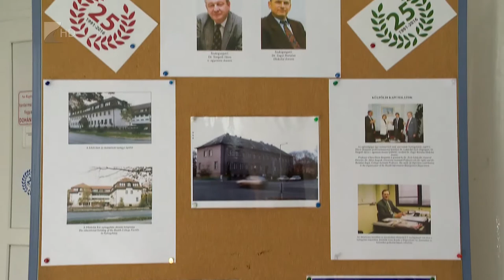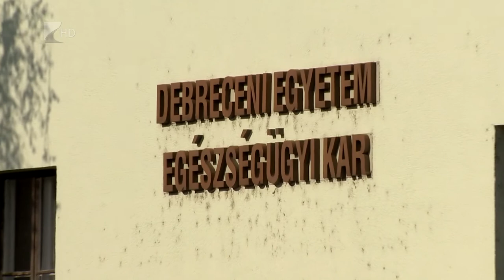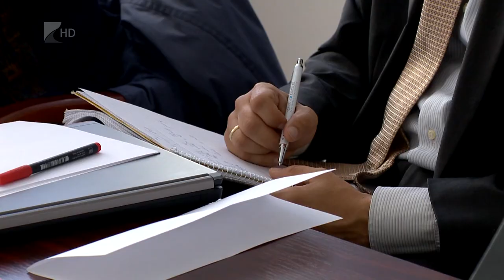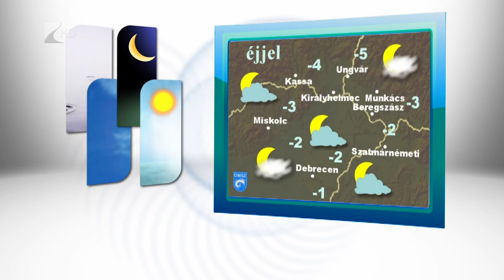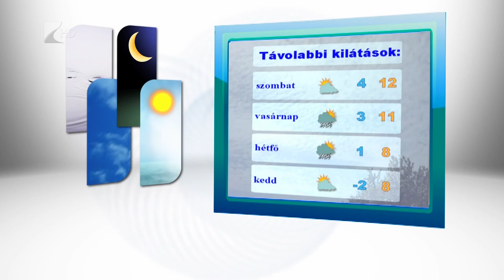Híradó 2016.10.27. - Kölcsey Tv